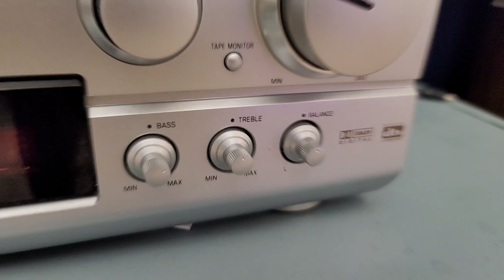Акустика Speakers B&W Bowers & Wilkins DM330 1986. Test sound.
Manufacturer: B&W

Model: DM 330

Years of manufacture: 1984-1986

Made in: England

Colour: Black Ash, Walnut Vinyl

Dimensions: 857 x 290 x 320 mm (H x W x D)

Weight: 17,1 kg

Original price approx.: US$ 750,- (RRP pair)

Technical Data

Type: 2½-way closed, floorstanding speaker.

Chassis:

Tweeter: 1x 26 mm

Midrange driver: 1x 200 mm

woofer: 1x 200 mm

Power handling:

Recommended amplifier power: 10 - 100 W

Efficiency: 91 dB ((2.83 V, 1 m))

Frequency response: 48 - 20,000 Hz (±3 dB)

Frequency response: ? Hz